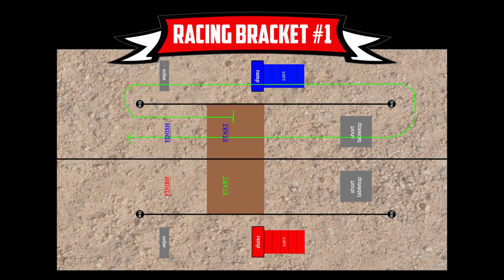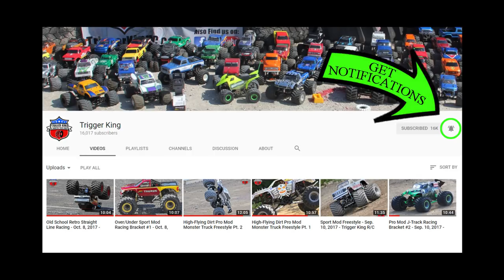DIRT R/C MONSTER TRUCK RACING - Pro Mod Brkt #1 - Nov. 5, 2017 - Trigger King R/C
Pro Mod racing bracket #1 from our November 5th, 2017 event in Wentzville, MO.  This is the second to last bracket of our season and the points title has yet to be determined!